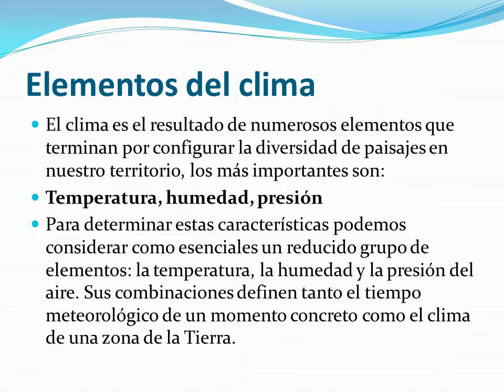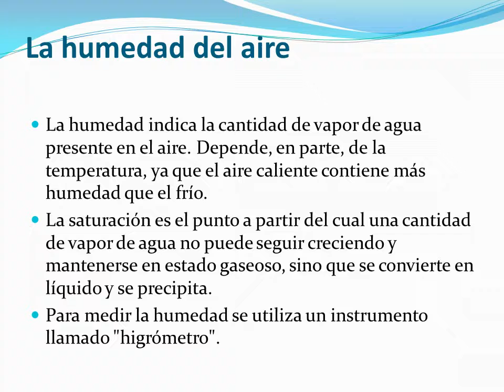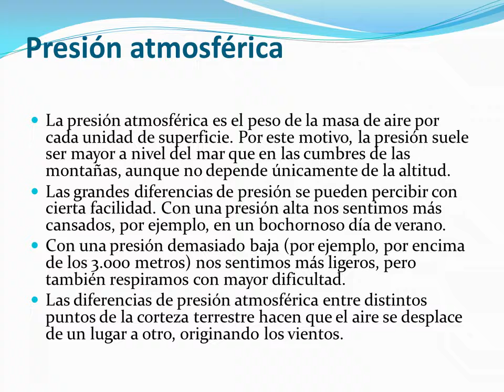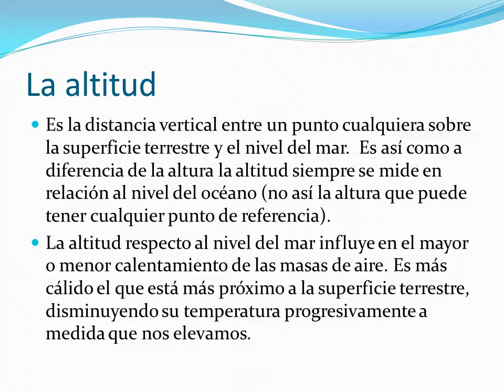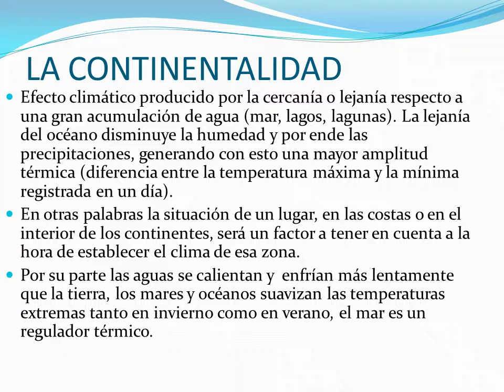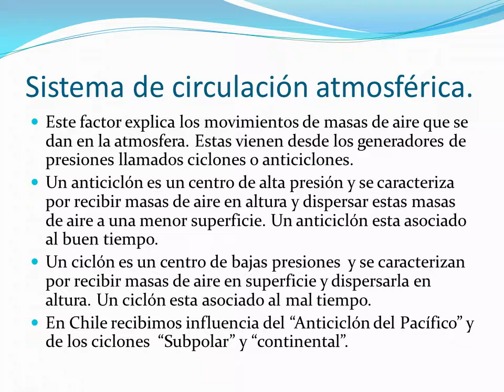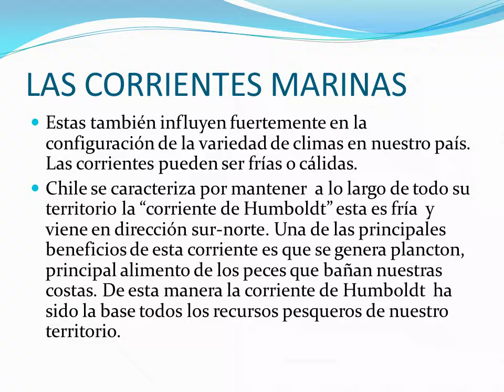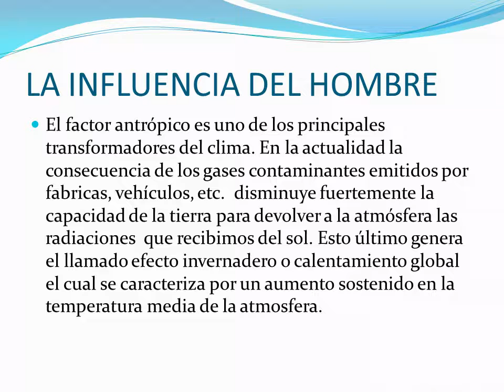El Clima en Curso de Historia y Geografia para Preparacion y Acceso a la Universidad